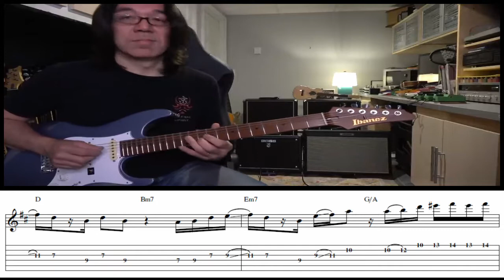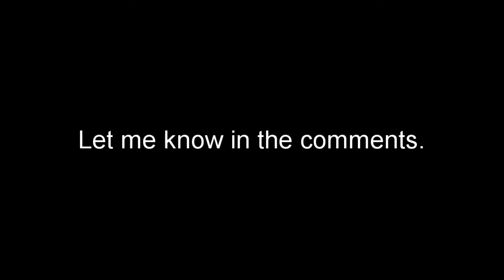Tomo Fujita - "Breezin'" (3 Levels) | Tab Tuesdays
Veteran Berklee Professor, Tomo Fujita, is a relaxing hang as he teaches an approachable way to improvise over the George Benson classic. As he breaks the song down to its rhythmic, melodic, and soloing components, it quickly becomes obvious how Tomo's comforting communication style inspired the likes of John Mayer and countless other students to explore and develop their unique voice on the instrument. The original lesson is a must-watch in its 17-minute entirety, but I've written out his improvised solo in this transcription video to show how a teacher explains their concepts through doing.

● Buy hard copies of the tabs ($5 each)